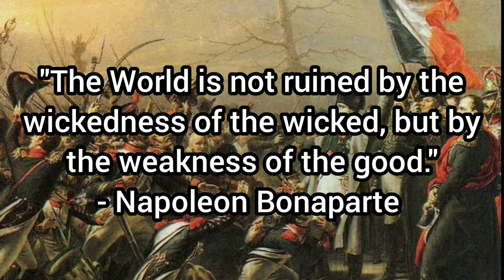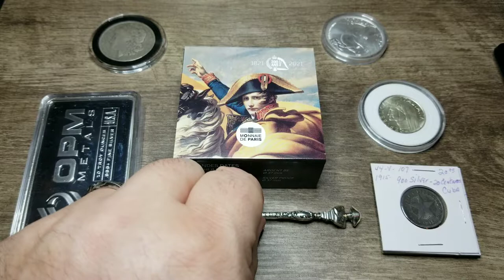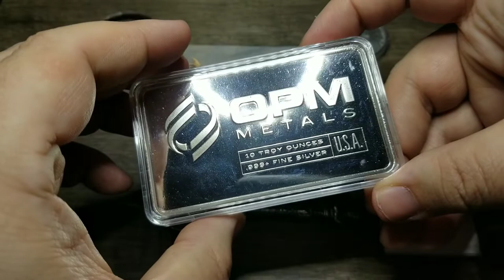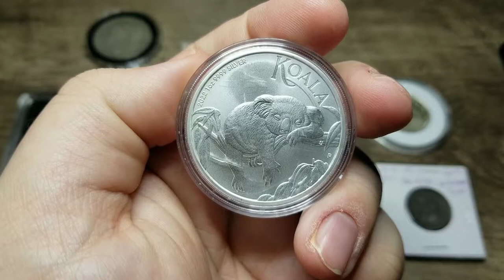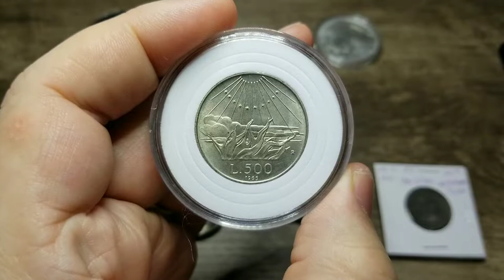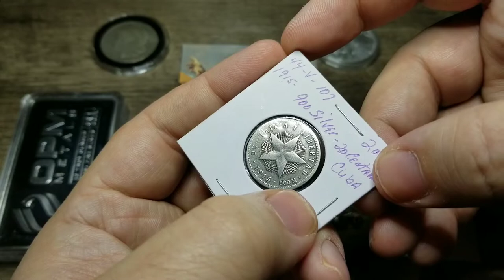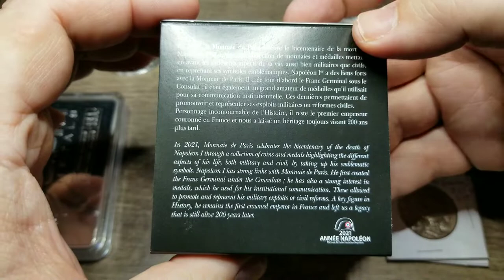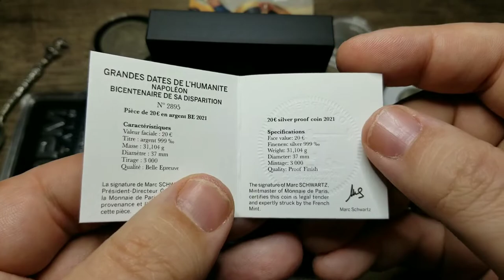Markets Moving & Silver Pickups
In this video I talk about events taking place that are affecting precious metals markets today. And showcase some brand new silver pickups from last week.